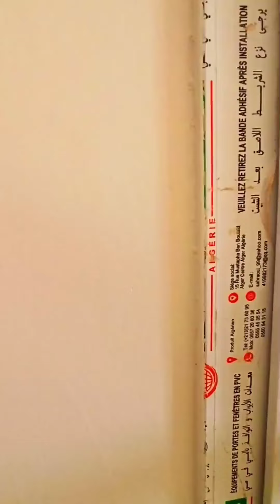نموذج عن شقة كاملة لموقع 1500 4000 مسكن عمارة A9 الطابق الأرضي مكتتبي عدل 2 البليد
نموذج عن شقة كاملة  لموقع 1500 / 4000 مسكن  :
 ( عمارة A9 - الطابق الأرضي  )

  مكتتبي عدل 2 البليدة
أصحاب التخصيص  4000 مسكن مفتاح ( حوش الريح )

ما رأيكم ؟؟

▪️الأربعاء  26 أفريل 2023